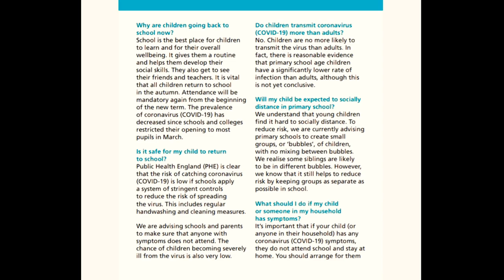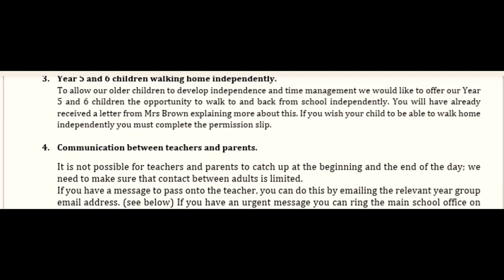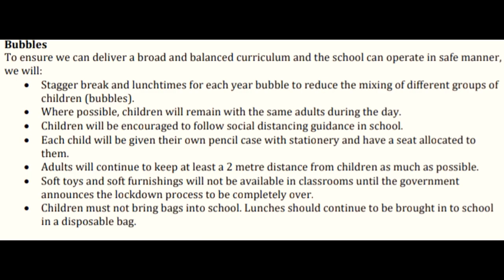First day of the school | कोविड-19 मध्ये शाळांमधील नवीन नियम| England UK schools| Marathi TraVlog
नमस्कार,

लॉकडाऊन नंतर इंग्लंडमध्ये शाळा सुरू झाल्या आहेत आणि कोरोना (corona) मध्ये इथल्या शाळांमध्ये असणारे नियम काय आहेत? तसेच इथे पालक आणि शाळे कडून काय काय काळजी घेतली जातेय ते मी या व्हिडिओ मध्ये सांगितले आहे.
New rules in UK for schools during covid-19.